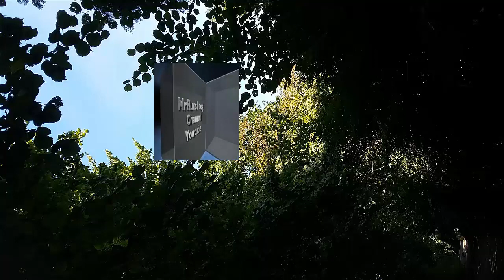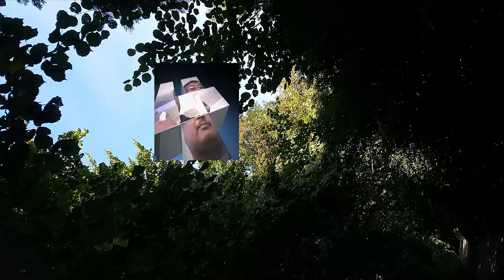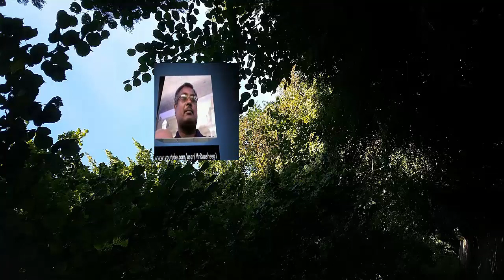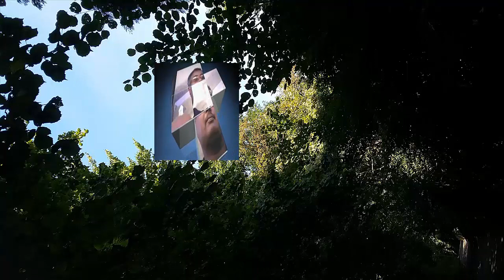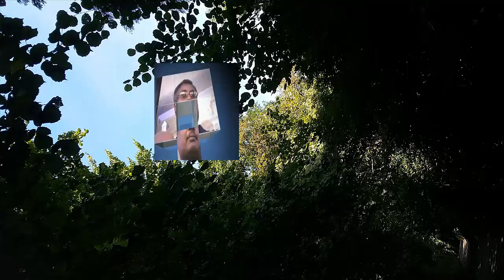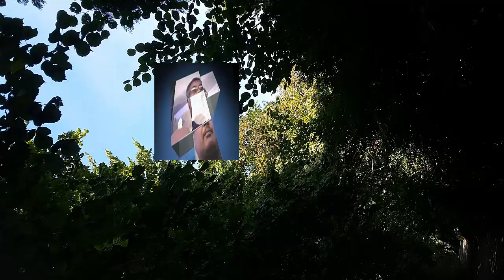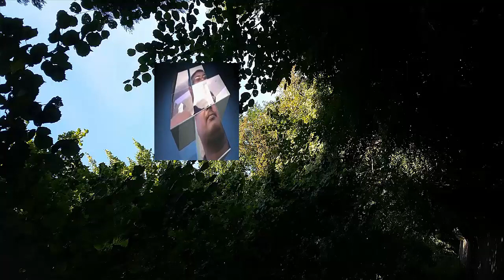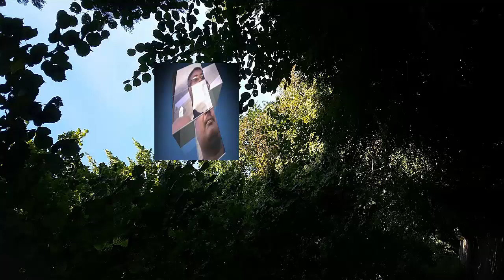9 Usuulu Sitah Sheekh Nuur Cali Jaamac